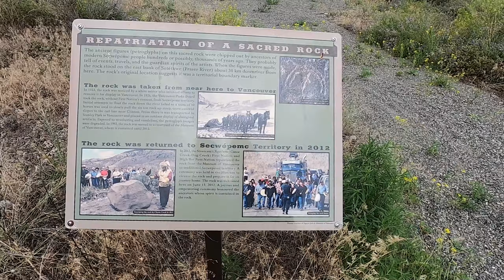Chasm to Churn Creek Protected Area - 4k| Scenic Drive | Go Pro 8 | DJI Mavic Mini Cinematic Footage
Churn Creek Protected Area has some of British Columbia’s rarest ecosystems, which include low, middle and high elevation grasslands. This unique and fragile landscape provides habitat for a diversity of rare flora and fauna. This trip takes you through a gravel/dirt road via Canoe Creek (ranch lands) into this unique landscape by the Fraser River.

Music: Tin Spirit - Freedom Trail, and Sunny over the horizon - Rage